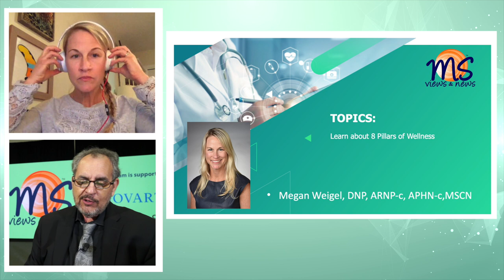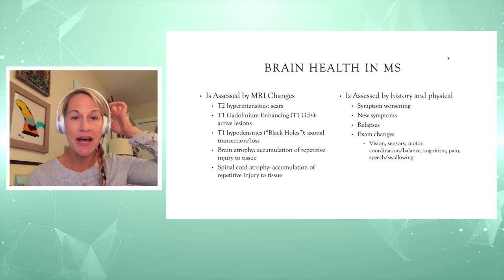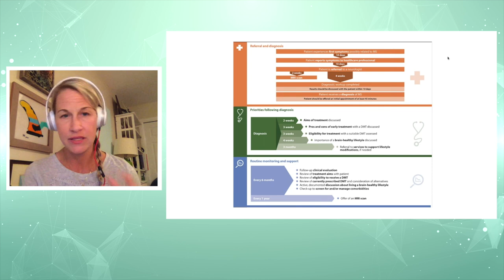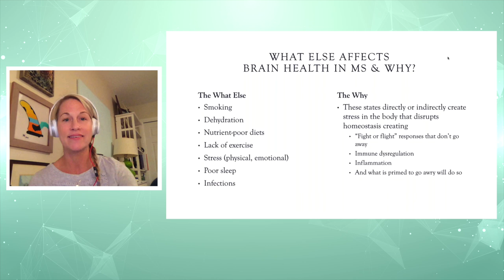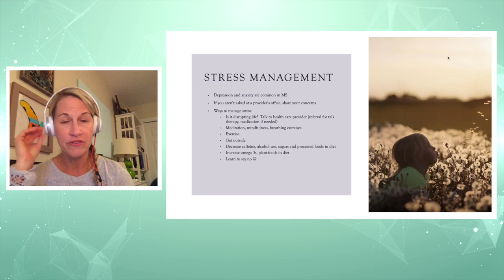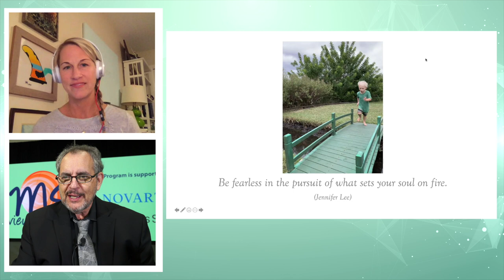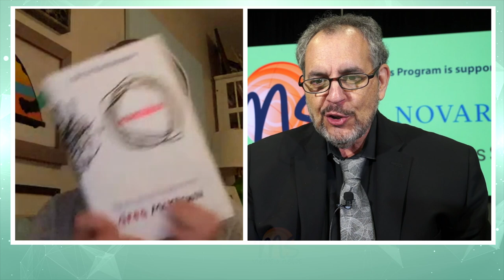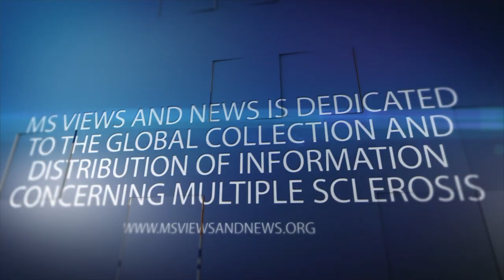PILLARS of Wellness - a Compass to MS Care & Beyond, educational event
Event Date:  December 9, 2020
Published Date:  December 30, 2020

Listen with Megan Weigel, DNP, ARNP-c, APHN-c, MSCN from First Coast Integrative Medicine in Jacksonville, FL. as she educates you on the 8 Pillars of Wellness.
This educational Program was supported by:  Novartis and Bristol-Myers Squibb